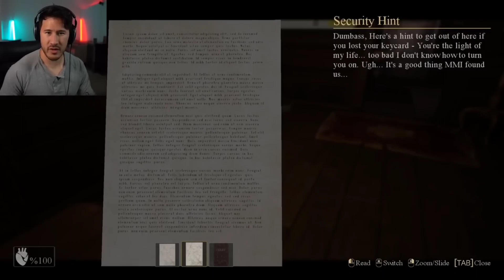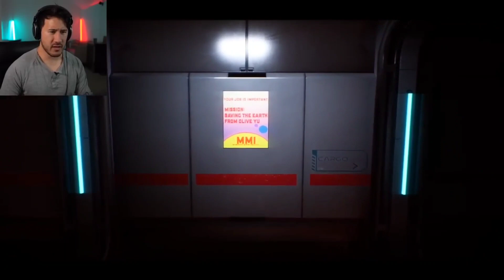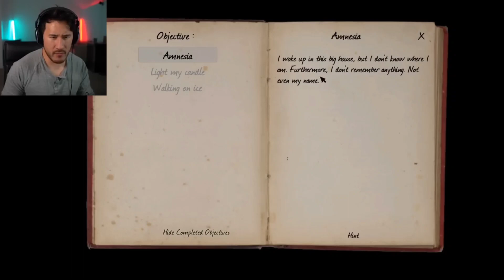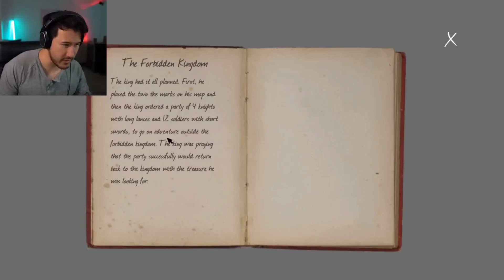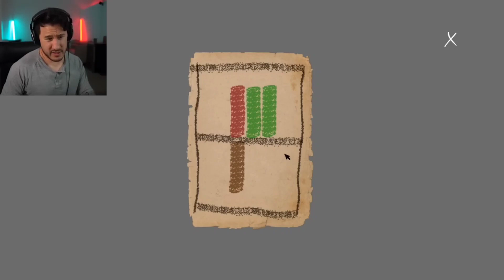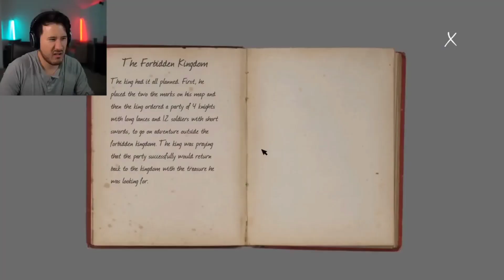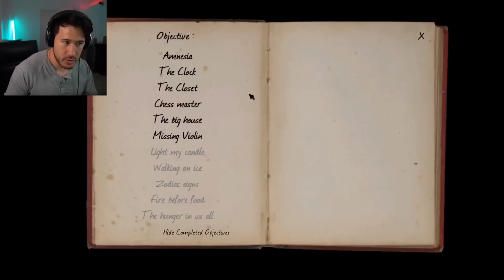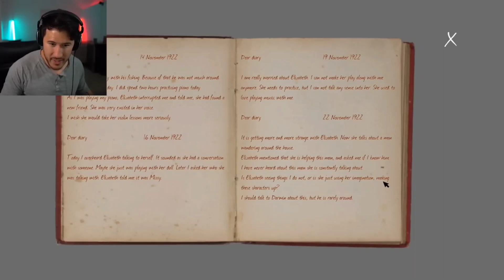COLONEL MONASTOR GOOFY'S Markiplier 3 SCARY GAMES #35 (Visits Daisy Minnie Rocky's)